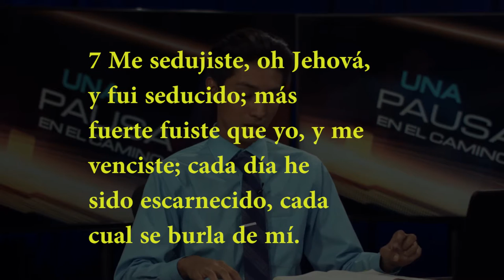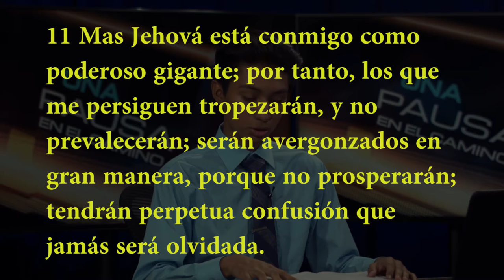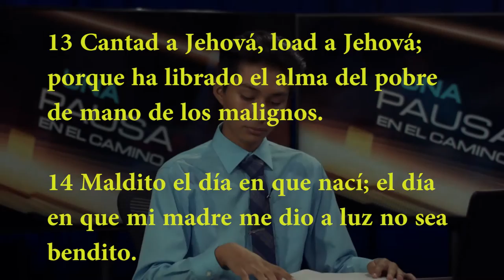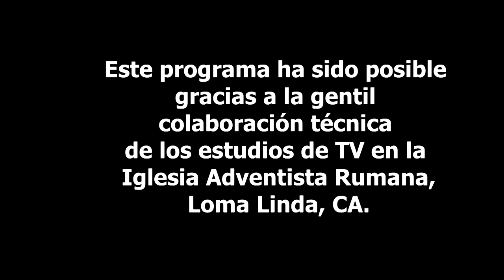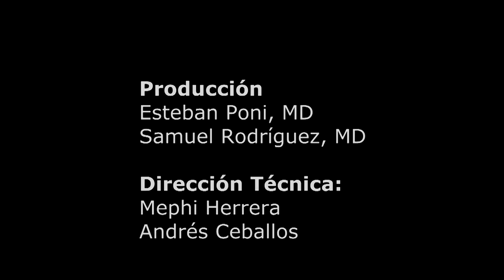Una Pausa en el Camino 20151027 Martes